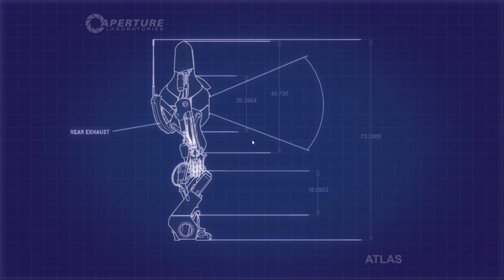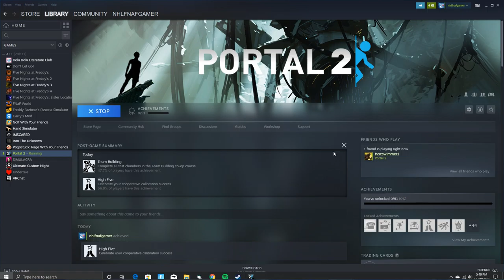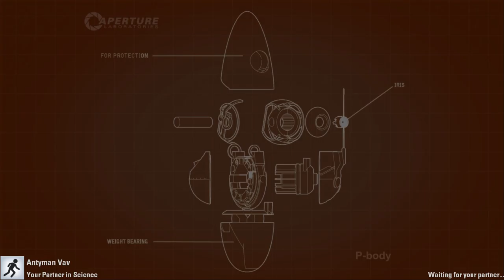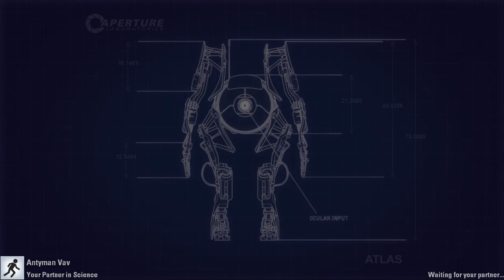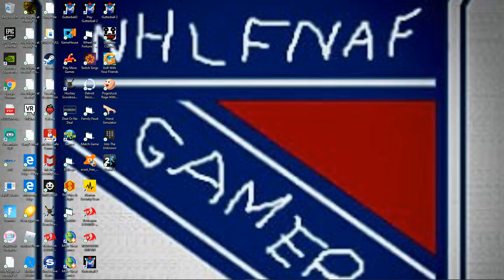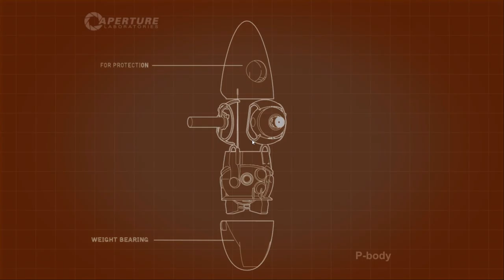ACTUALLY REALLY FUN | Portal 2 with Antyman Vav (Part 1)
Portal 2 is an extremely fun game!